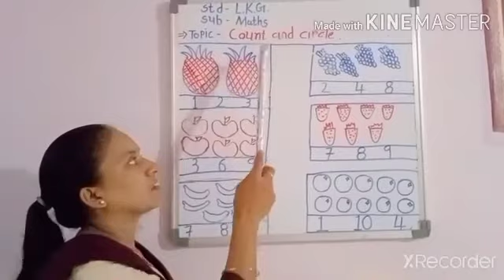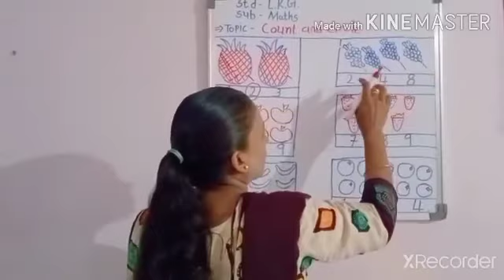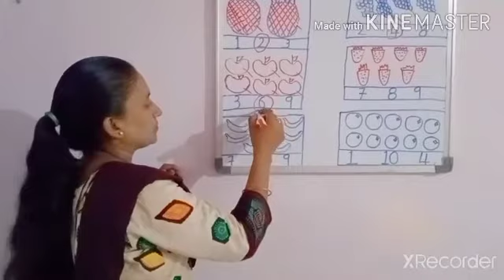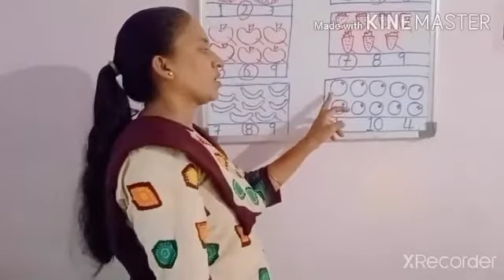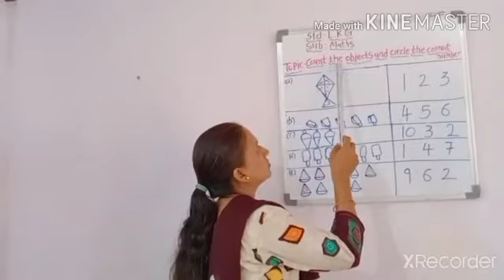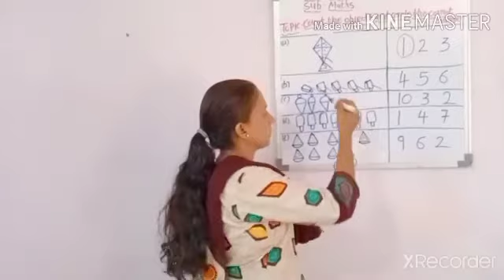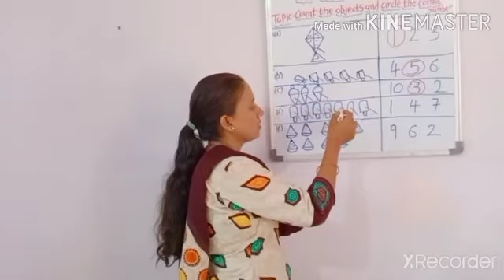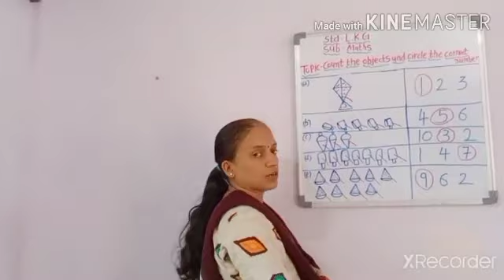LKG MATHS COUNT AND CIRCLE PAGE NO 13 14